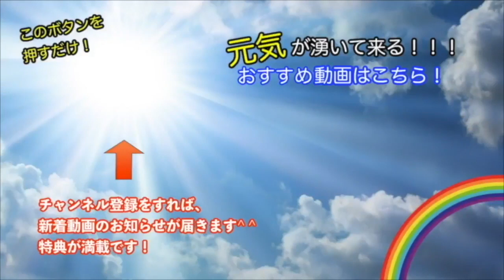何をやってもうまくいく超一流の人に共通する思考回路 伝説のプロ野球選手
こんにちは、津田紘彰（つだひろあき）です。
このチャンネルでは、日本の歴史、人間関係、仕事など
人生に役立つ情報を発信しています。

▶︎津田紘彰オンライサロン
誰かの人生がより良くなる味方に出会い、学んで、繋がって、楽しめる会員制コミュニティです。

・セルフイメージを高め、より良い人生を創る方法
・相手と心を深く通わせて絆を深くする実践法
・人生の成功を手に入れるメソッド
・自分と相手の人生を変えてゆくためのスキルと訓練法
・人間力を高め、成功を手にする具体的実践法

講座やセミナーではお伝えしていない㊙︎情報を配信しています。

▶︎國志塾専用メールマガジン（購読は無料）
私たちは今まで誤った歴史を伝えられています。

・日本は侵略戦争をした
・日本軍は南京大虐殺を行なった
・大東亜戦争時、従軍慰安婦が存在した。

このメールマガジンでは日本の歴史の真実、
そして、明治維新の際に意図的に抹消されそうになった
「日本の真の叡智」についてお伝えしています。

プロコーチカウンセラースクール『UNIVER』創立者・学長
セールスアカデミージャパン代表理事
株式会社東京カモガシラランド専任講師

Youtube総再生回数300万回突破！
日本人の魂に火を灯す「灼熱の講演家」

大学時代、アメリカの日本に対する戦後政策がいかなるものであったかを、機密文書が一般公開されるその日にアメリカ国立図書館の地下室にて世界で初めて紐解いたスタンフォード大学フーバー研究所客員教授西鋭夫氏と、国際政治学者にダブルで師事。

20歳の時には台湾李登輝元総統の来日を実現すべく、政治家や論客とパイプを構築して招待運動に参画（当時の外務省の妨害によって来日は実現せず）

2010年、コーチングやアドラー心理学に出会って自分の人生の使命を知り、残りの人生は誰かの幸せのために尽くして生きると決意。

2011年、東日本大震災が起きた数日後に会社に辞表を出して宮城、福島に渡り、名古屋と往復を続けながら数年間に渡りボランティアとして復興支援に従事。